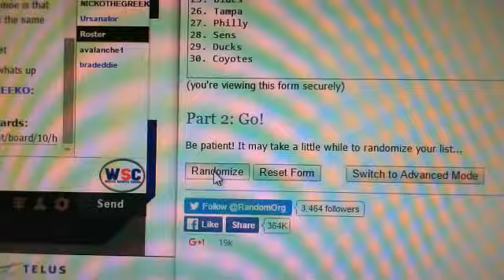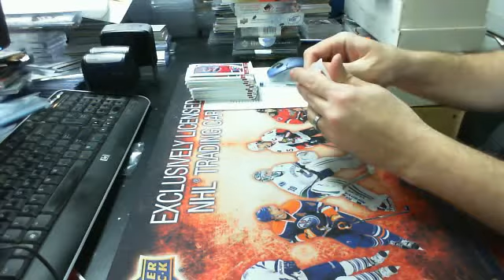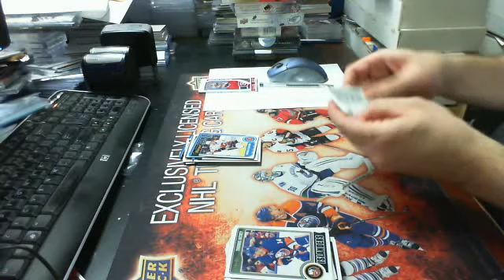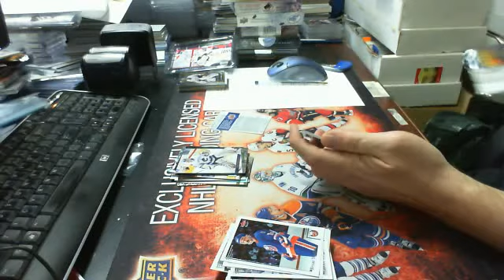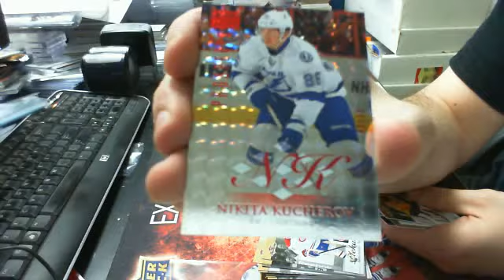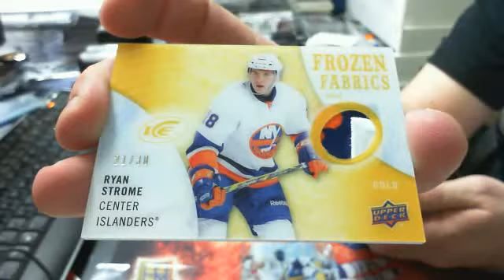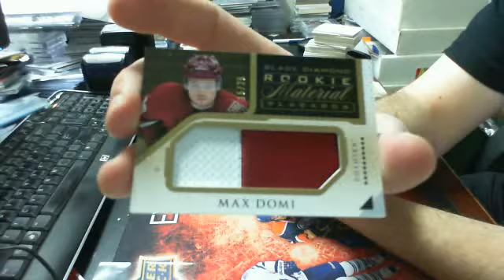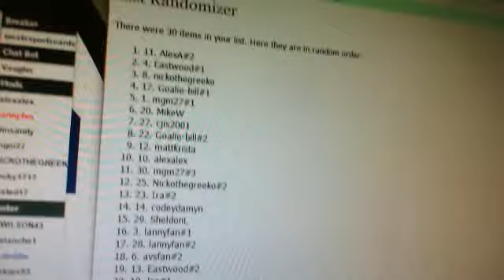bREAK#485 9 Box Mini Monster Black Diamond SPGU Ultimate + tons of bonuses